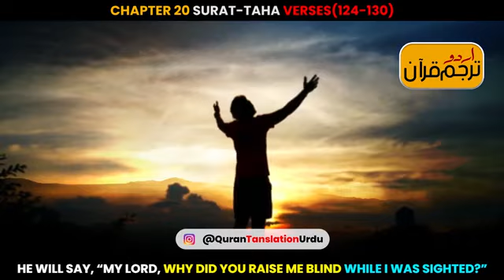﷽ Surat Taha Verses124-130 Urdu Translation